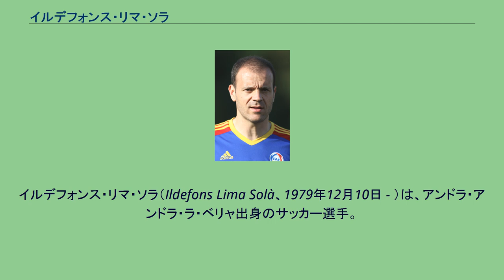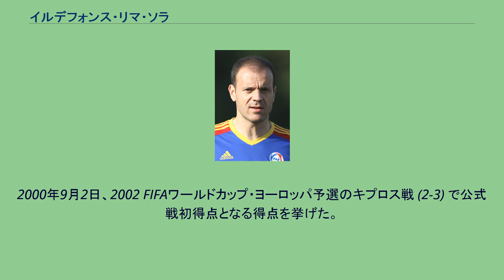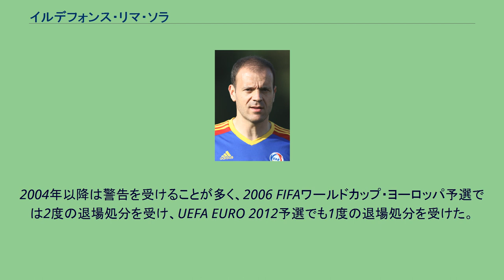イルデフォンス・リマ・ソラ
UEサン・アンドレウの選手
ポリ・エヒドの選手
USトリエスティーナ・カルチョ1918の選手
イルデフォンス・リマ・ソラ（Ildefons Lima Solà、1979年12月10日 - ）は、アンドラ・アンドラ・ラ・ベリャ出身のサッカー選手。
同国代表の最多得点記録を保持。
ポジションはDF。
FCアンドラ所属。
アンドラ代表の同僚のトニ・リマは実兄。
FCアンドラからデビューし、セグンダ・ディビシオンB（3部相当）とテルセーラ・ディビシオン（4部相当）で1シーズンずつプレーした。
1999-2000シーズンはセグンダBのRCDエスパニョールBで、2000-01シーズンはテルセーラのUEサン・アンドレウでプレーし、2001-02シーズンはギリシャのイオニコスFCとメキシコのCFパチューカで半年間ずつプレーした。
2002年夏にスペインに戻り、セグンダ・ディビシオン（2部）のUDラス・パルマスで半年間プレー。
やはりセグンダのポリデポルティーボ・エヒドとセグンダBのラージョ・バジェカーノでもプレーした。
2005年夏にイタリア・セリエB（2部）のUSトリエスティーナに移籍し、しばしばフォワードとして起用された。
2006年夏にセンターバックのレギュラーふたりが移籍したことで、残りのシーズンをレギュラーとして過ごした。
30歳となった2009年にはスイス・スーパーリーグのACベリンツォーナに移籍し、2シーズンで45試合に出場。
2011-12シーズンは再びトリエスティーナでプレーし、2012年夏には母国のFCアンドラに復帰した。
18歳だった1997年6月22日、エストニア戦 (0-4) でアンドラ代表デビューし、この試合で初得点も挙げた。
2000年9月2日、2002 FIFAワールドカップ・ヨーロッパ予選のキプロス戦 (2-3) で公式戦初得点となる得点を挙げた。
この試合は、1996年から国際大会に参加しているアンドラ代表が1試合で複数得点を挙げた唯一の試合である。
2001年4月25日、ダブリンで行われた同予選のアイルランド共和国戦(1-3)では先制点を挙げた。
この得点は、アンドラ代表がFIFAワールドカップ予選のアウェーゲームで挙げた初の得点となった。
2004年以降は警告を受けることが多く、2006 FIFAワールドカップ・ヨーロッパ予選では2度の退場処分を受け、UEFA EURO 2012予選でも1度の退場処分を受けた。
兄のアントニ・リマもディフェンダーとしてプレーするサッカー選手であり、主にスペインの下部リーグでプレーした。
イオニコスでは兄弟そろってプレーした。